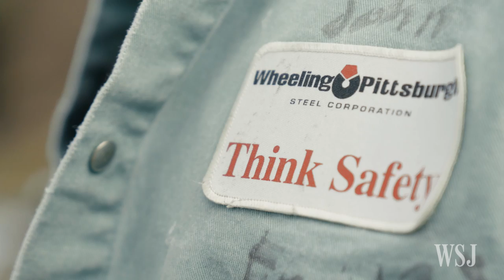Pennsylvania Steel Town Struggles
For decades, Monessen, Pa., had a thriving steel industry that employed thousands of people. That all changed when the mill shut down in 1987. "Walk down the street today," says retired steelworker John Golomb, "and all you see is total heartbreak." Video/Photo: Robert Libetti/The Wall Street Journal